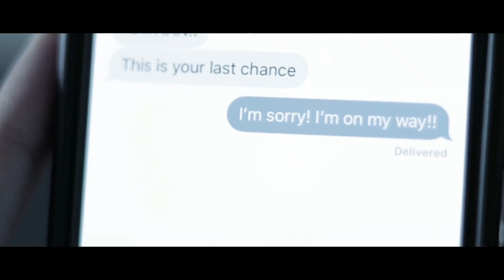YUNG SHAY FT DANI K - SAVE ME REMIX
TRACK▪︎ BY YUNG SHAY
PERFORMED▪︎BY YUNG SHAY AND DANI K
INSTRUMENTAL▪︎BY SHK PRODUCTIONS
MIXED AND MASTERED▪︎BY ROOF RECORD
VIDEO ▪︎BY THE☆BONG